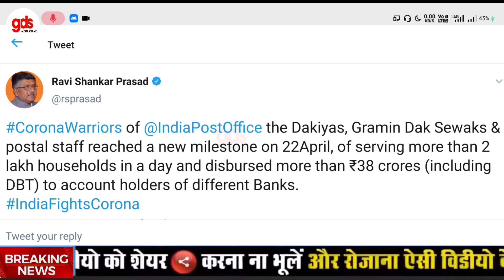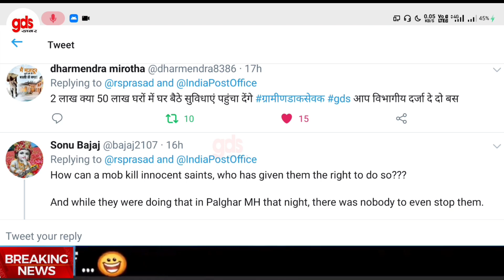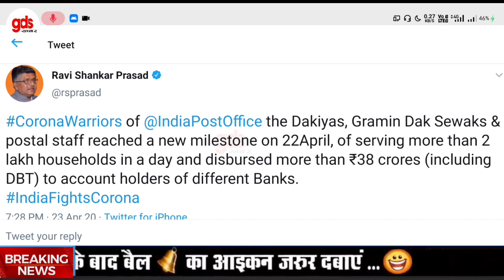GDS को लेकर संचार मंत्री जी का बयान, GDS परमानेंट ? GDS NEWS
Ravi Shankar Prasad tweet

CoronaWarriors of IndiaPostOffice the Dakiyas, Gramin Dak Sewaks & postal staff reached a new milestone on 22April, of serving more than 2 lakh households in a day and disbursed more than ₹38 crores (including DBT) to account holders of different Banks.

teg's

gds news aaj ki, gds news march 2020, gds news new, gds news update, gds news live, gds news today, gds news 2020, gds news,